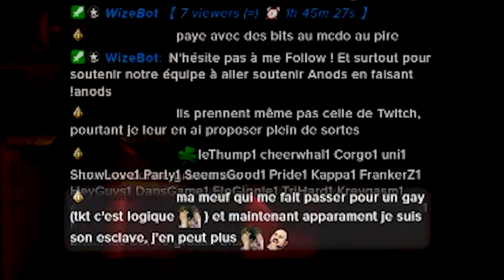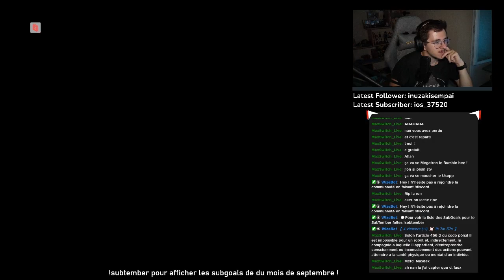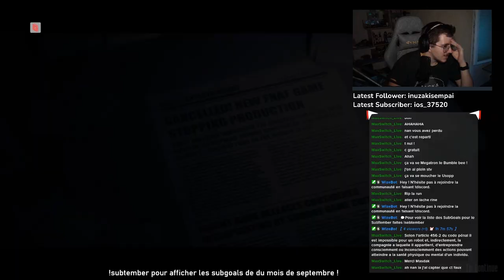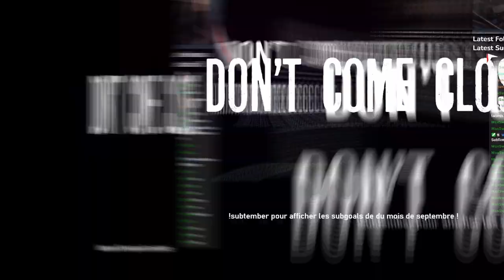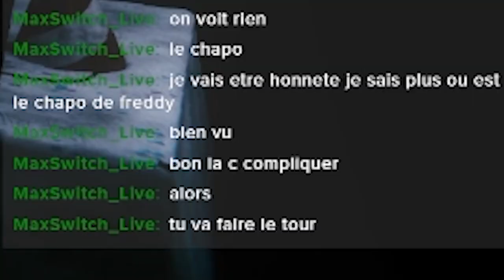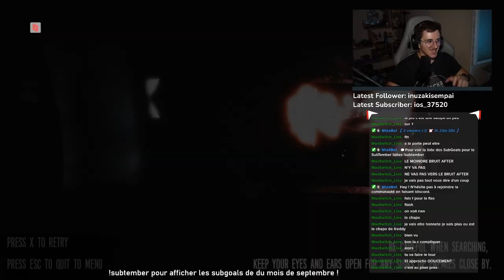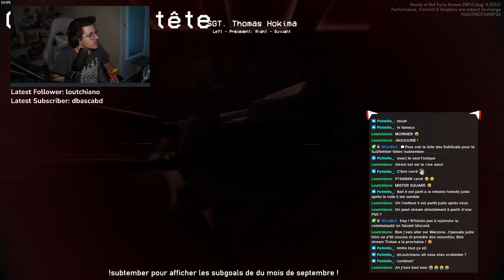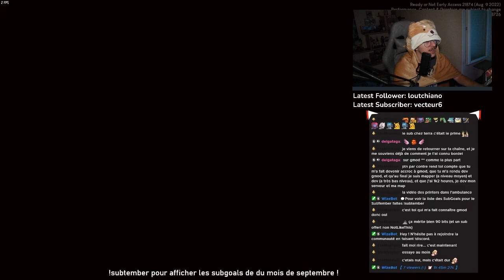LA CHICA DE SES MORTS ! - BEST OF TWITCH #2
Nouveau Best ! On c'est tapé des barres monumentales ! 🤣
Jeux : Minecraft, Fnaf joy of creation, valorant, Ready or not